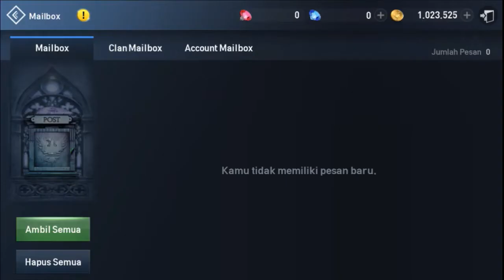ALL Orc Characters REVIEW | Lineage 2 Revolution Indonesa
1. Akhirnya Ras Terbaru Orc Tiba!
- Dapatkan ras terbaru langsung dari Lv. 180!
- Mainkan Quest Utama dan raih Grade SR Enhance +20 Equipment Set!

2. Sistem Support Lv. 250 Ditambahkan! (Tersedia juga untuk ras yang sudah ada)
- Beragam Item diberikan tiap kali Level Up!
- Capai Lv.250 secepat kilat

3. 300 Blessed Scroll Untuk Semua!
- Jangan lewatkan hadiah Update Orc

4. Penambahan Fitur Matching antar Server
- Nikmati konten Matching Dungeon yang lebih cepat dan nyaman!

5. Skill dan Kekuatan Karakter yang Semakin Kuat!
- Jadi lebih kuat dengan Dual Accessory!
- Nikmati aksi Rare Skill terbaru!